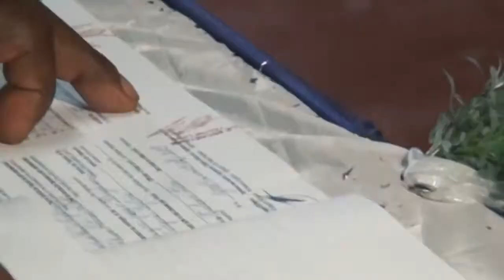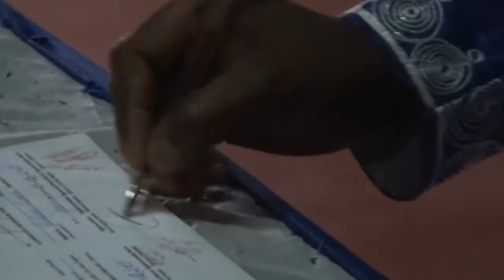LES NOCES CARINE BERTHE & TANGUY BY LEDOUX PONE 003